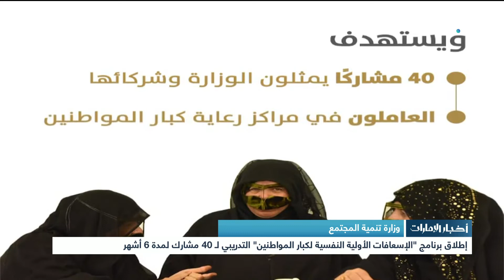“تنمية المجتمع” تطلق برنامج الإسعافات الأولية النفسية لكبار المواطنين التدريبي ل40 مشارك لمدة 6 أشهر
أخبار الإمارات |